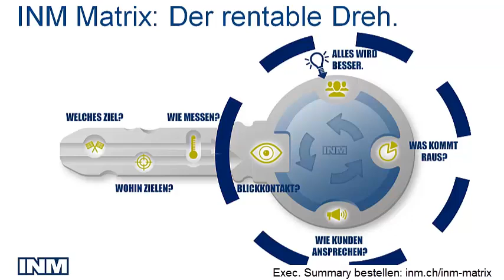INM Matrix: Der rentable Dreh - Ein gesamtheitlicher Online Marketing Ansatz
Das Internet befindet sich nach wie vor in der Pionier-Phase, wir sind konstant mit Neuerungen und Veränderungen konfrontiert. Zudem verlagern sich Marketing Budgets in den Online-Bereich, nicht zuletzt, weil dort besser gemessen werden kann. Diese Kombination erschwert den rentablen Einsatz der verschiedenen Marketing-Instrumente.

Nicht selten wird punktuell Geld für z.B. SEO, AdWords oder eine Microsite eingesetzt, ohne anschliessende Kontrolle der Rentabilität. Es fällt dann schwer entscheiden zu können, ob sich eine weitere Investition ins Online Marketing überhaupt lohnt und ob man nun doch mal mit Facebook Ads einen Versuch starten soll.

Genau hier setzt dieses Executive Summary ein. Für Marketing- und Werbe-Verantwortliche, die über den Einsatz von Budgets entscheiden müssen.

Diese Executive Summary wurde von der INM AG verfasst.
Gerne freuen wir uns auf Feedback und Ergänzungsvorschläge.